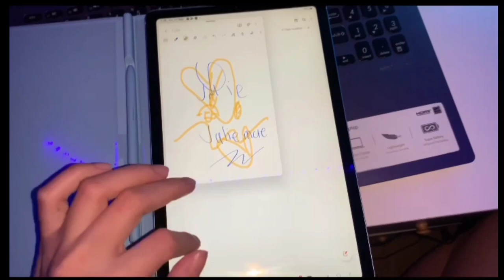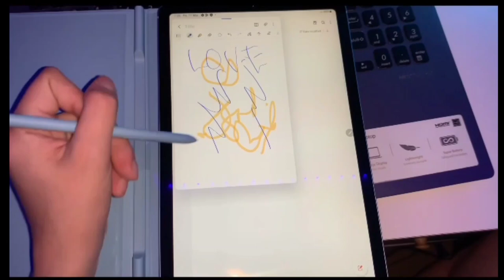Samsung Galaxy Tab S6 Lite - Review 2023 ( unboxing )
Unboxing samsung galaxy tab s6 lite

Samsung Galaxy S6 Lite Specs
Versions: SM-P610 (Wi-Fi); SM-P615 (LTE)

NETWORK Technology
SIM Nano-SIM
  Stylus support
DISPLAY Type TFT LCD
PLATFORM OS Android 10, upgradable to Android 13, One UI 5
MAIN CAMERA Single 8 MP, (wide), 1/4.0", 1.12µm
Features HDR, panorama
Video 1080p@30fps
SELFIE CAMERA Single 5 MP
Video 1080p@30fps
SOUND Loudspeaker Yes, with stereo speakers
3.5mm jack Yes
NFC No
Radio No
USB USB Type-C
FEATURES Sensors Accelerometer, proximity, gyro
  ANT+
MISC Colors Chiffon Pink, Angora Blue, Oxford Gray
Models SM-P610N, SM-P615, SM-P610